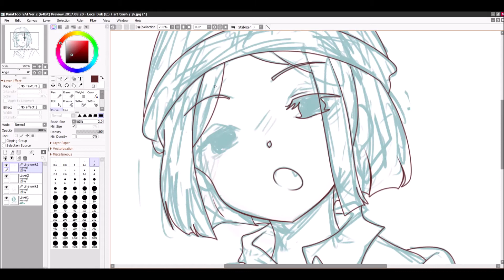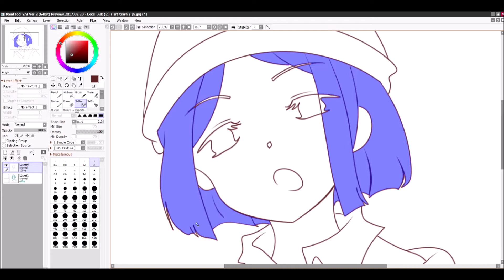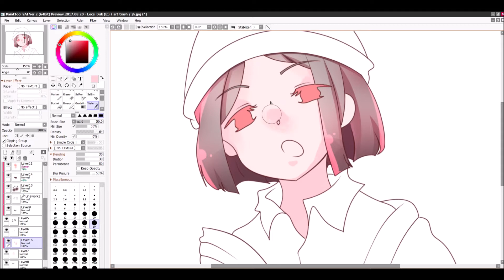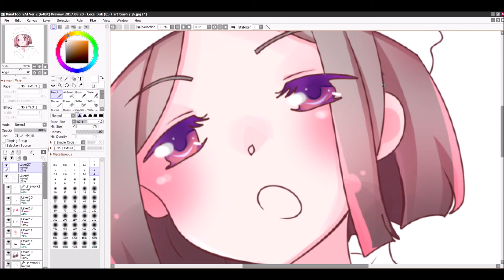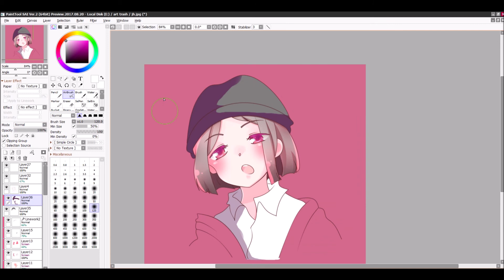Practise with Mouse Speedpaint#2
Audio:
How to Love (Prod. Wavyjean) - Donut Man x Kidd King
Nightcore Hot Girl Bummer - Blackbear